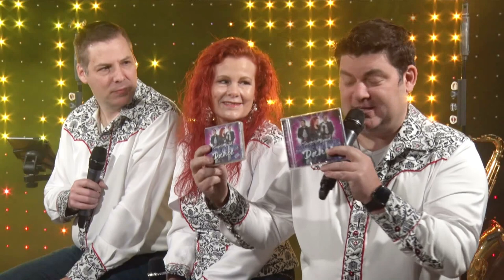Surprise Band Konzert und Livetalk (Teil 1)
Nach unserem Gartenkonzert und Silvesterkonzert aus der heimischen Stube, senden wir nun ein weiteres "Corona-Konzert" ohne Publikum aus der grossen Halle vom Parkhotel Langenthal. Dieses mal mit unserer wunderschönen Lichtanlage im Hintergrund die nun schon fast ein ganzes Jahr Pause hatte. Dies machen wir damit es keine Standschäden gibt und damit man uns auf diesem Weg einmal in gewohnter Umgebung sehen kann.

Wir erfüllen viele Musikwünsche von Freunden die bei uns per Video eingegangen sind.
Es sind so viele Wünsche das wir gleich zwei Sendungen produziert haben.

In zwei Live-Talk Teilen sind wir im Gespräch mit Daniela Schweizer die sich als Moderatorin zur Verfügung gestellt hat. Hier reden wir über uns und wie es uns in einer eher schweren Zeit geht.

Viel Spass beim Teil 1 unsere Parkhotel Konzertes mit Livetalk.